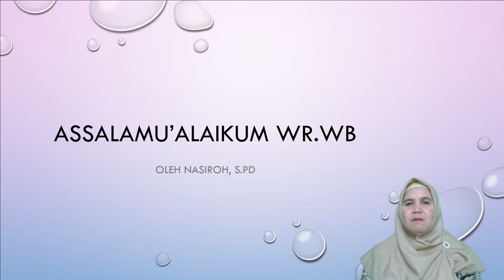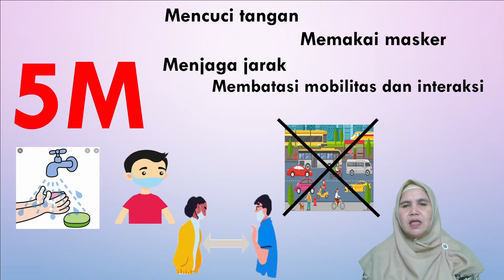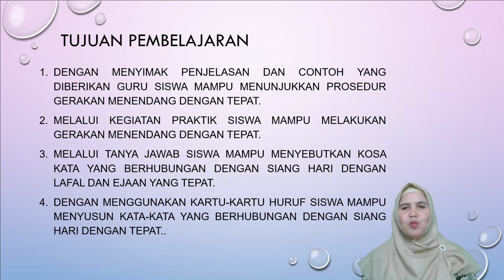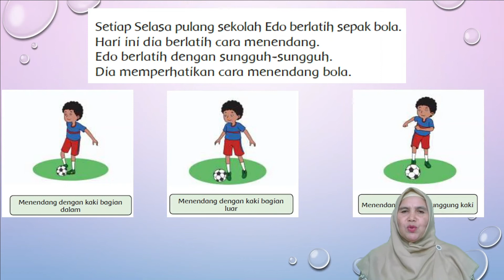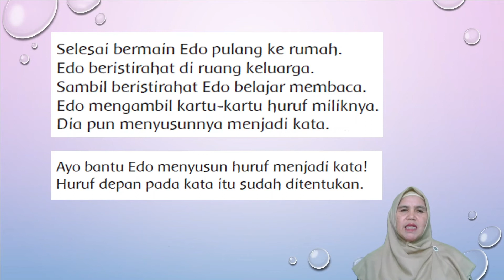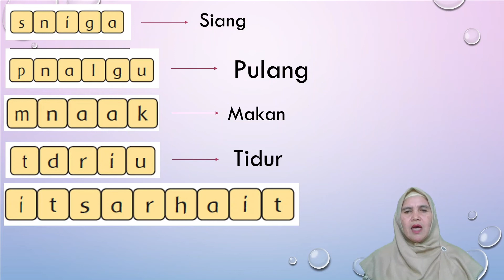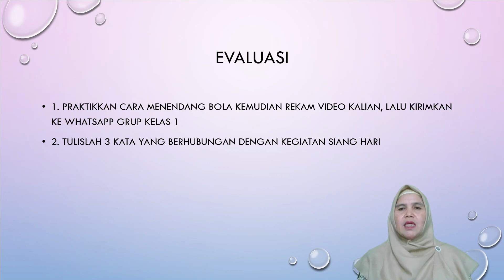Pembelajaran Kelas 1 Semester 1 Tema sub tema 2 Pembelajaran 2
Nasiroh, S.Pd.SD